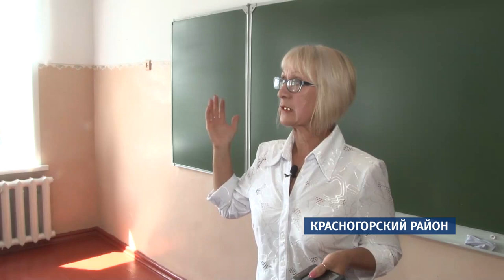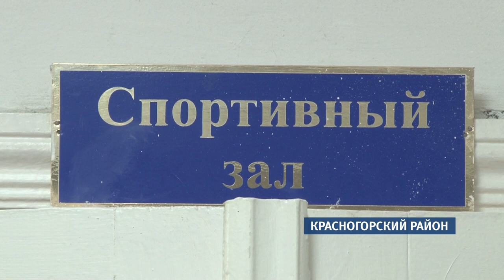Школу в поселке Старая Суртайка Красногорского района, отремонтируют раньше срока